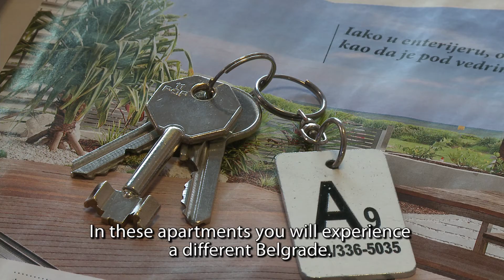Apartments Belgrade A14 Rent Beo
Beautiful bright and exciting apartment located on the second floor.
The apartment has a super location, right in the middle of the town. Close to Belgrade's best public transportation hub, 50 meters from the best cafes and "Knez Mihajlova street", the main shopping street.

Our mission is to provide quality accommodation in well located apartments for the independent business- or leisure traveler. We offer something different, a convenient and fuss-free alternative to the regular hotel room: An entire apartment all located in one of the top areas in all Belgrade, next to Knez Mihajlova street.
Knowing that people like to see exactly what they'll be getting, we've given each apartment its own web page packed with pictures so you can take a look before you arrive.
We are looking forward to welcome you in one of our apartments in Belgrade.
Belgrade Apartments - The way to Stay